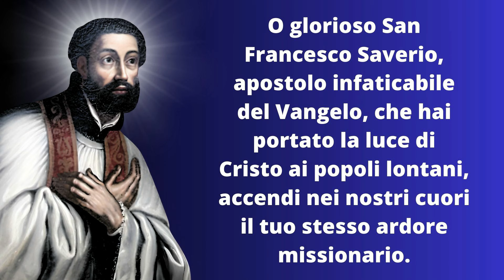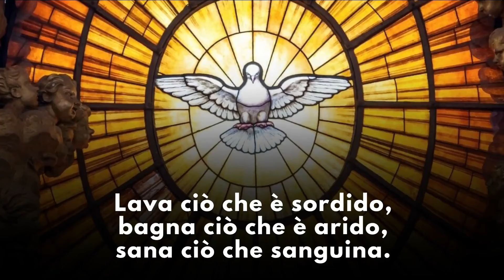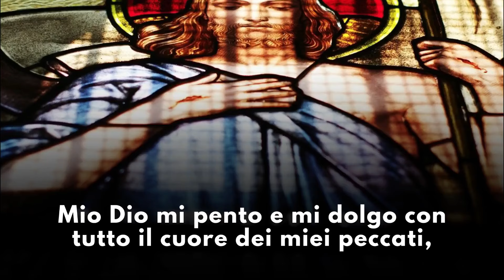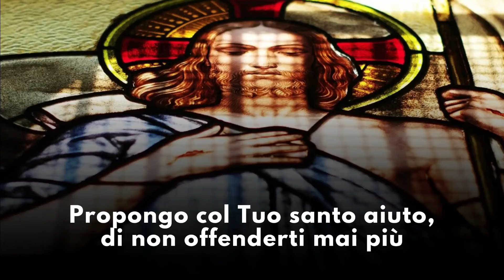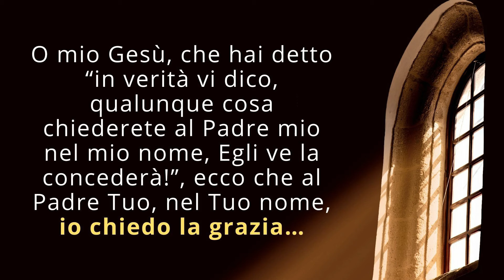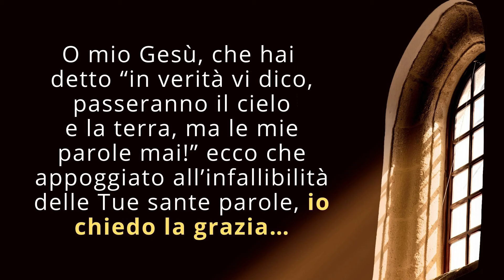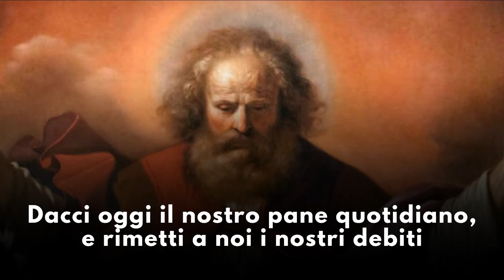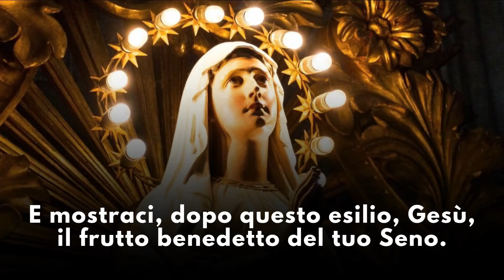La Coroncina al Sacro Cuore di Gesù di oggi 03 Dicembre 2024 - Festa di San Francesco Saverio